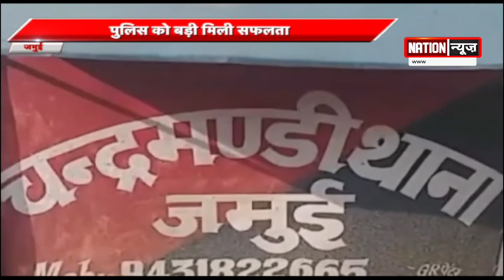जमुई के चंद्रमंडीह थाना क्षेत्र के खोरी जंगल से पुलिस ने 200 किलो विस्फोटक बरामद किया है।